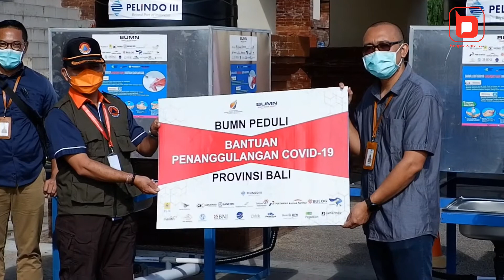Pemkot Denpasar Terima 2 Bantuan Wastafel Portabel Dari Asosiasi BUMN